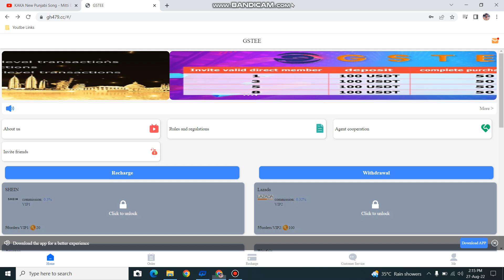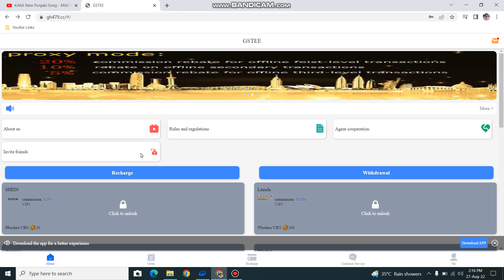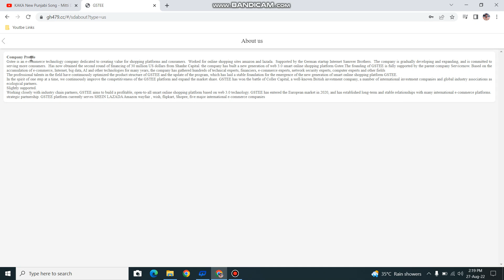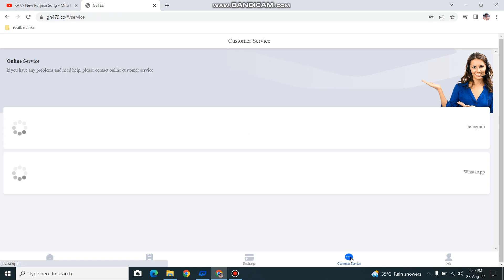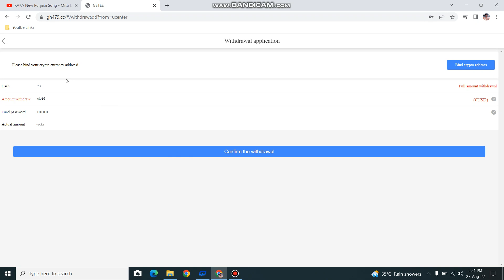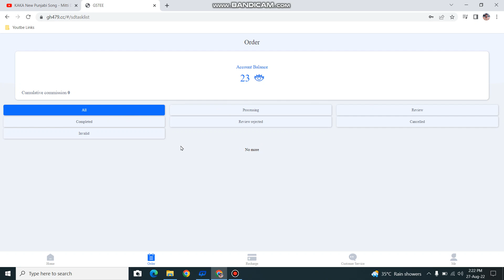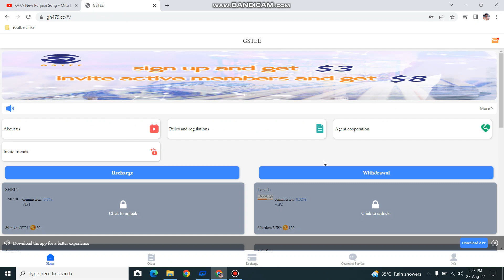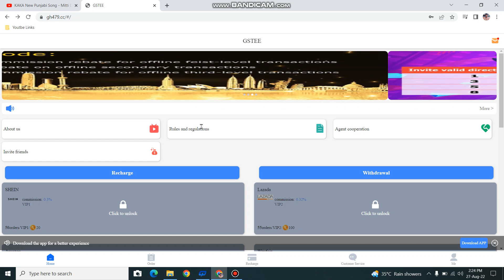💥【GSTEE】Sign up to get $3 & the best profit program in 2022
Gstee is an e-commerce technology company dedicated to creating value for shopping platforms and consumers. Worked for online shopping websites Amazon and lazada. Supported by German start-up Internet samwer brothers. The company is gradually growing and committed to serving more consumers. It has obtained the second round of financing of US $30 million from Shanhe capital. The company has established a new generation of Web 3.0 intelligent online shopping platform gstee.
In the spirit of step by step, we constantly improve the competitiveness of gstee platform and expand market share. Gstee has won strong support from coller capital, a famous British investment company, many international investment companies and global industry associations as ecological partners.
Strategic partnership. Gstee platform currently provides services for Shein lazada, Amazon WAYFAIR, wish, flipkart and shopee, as well as five major international e-commerce companies

In this video, I'll show you how to make more money by clicking online orders. This method can be used in any country in the world. And it's super easy.
Step 1: Sign up for a GSTEE account
Step 2: Charge
Step 3: Click to grab the order, start grabbing the order, and enjoy the benefits
Step 4: Invite friends to join your team and earn more money

This is how everyone from all over the world is now making big bucks every day. You can do this on a computer, smartphone, or any other device that has internet access. There are no hidden costs. For those looking to double or even triple their income, contact our Official Telegram Customer Service